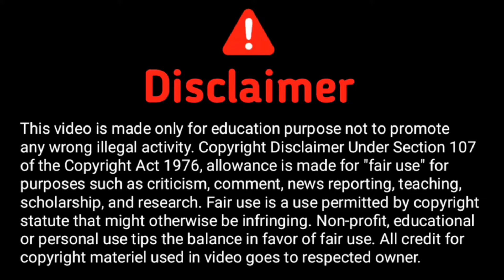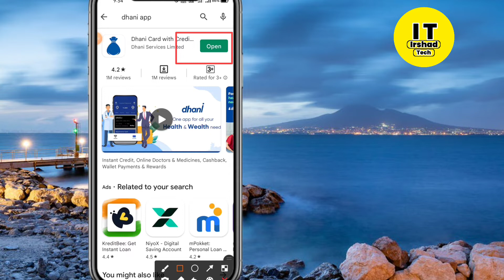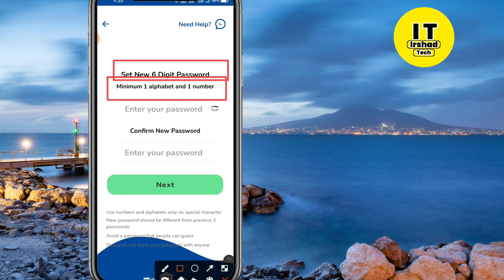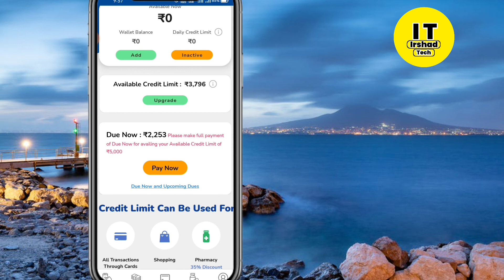Dhani Ka Password Kaise Change Kare 2022 | dhani ka password kaise set kare | How to change password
Hello Dosto Ummid Karte Hai Ki Aap Badiya Honge So Doston Aaj Ke Is Video Me Bataya Hai Ki Aap Dhani Aap Me Password Kaise Set Kar Sakte Ho Sara Jankari Video Me Diya Gaya Hai  So Doston Video Agar Achha Laga Ho To Video Ko Like Karna Aur Channel Me Pahli Bar Aaye Hai To Channel Ko Ko Lal Wale Ko Dabake Subscribe Karna Sath Hi Aap Bell 🔔 Ghanti Ko All Pe Set Karna Taki Har Naya Video Ka Notification Sabse Pahle Aapko Dekhne Ko Milega So Doston I Hope Video Aapko Pasand Aayaa  Hoga To Video Ko Share Jaroor Karna Sath Hi Doston Aap Hame Instagram Me Follow Kar Sakte Ho This Link 👉👉👉👉👉

"Your Queries"
Dhani app mein password bhul Gaya kya Karen
Dhani's mein password kaise Tode
Dhani App se paise kaise kamaye
Dhani apps mein password ko kaise hataye
Dhani apps mein password ko kaise recover Karen
instant personal loan
instant loan
personal loan
Instant personal loan
kreditbee loan
Kreditbee loan hindi
Kreditbee hindi
dhani one freedom hindi
Dhani one freedom card hindi
dhani one freedom plan
Dhani one freedom credit line
kissht loan
kissht loan app
loan hindi
Dhani password set
Dhani pin generation
Dhani registration
dhani app

dhani app me full kyc kaise kare
dhani se paise kaise kamaye
dhani me full kyc kaise kare
dhani app me kyc kaise kare
dhani se paise kaise nikale
dhani kyc kaise kare
dhani kyc approval
dhani full kyc kaise kare
dhani full kyc online
dhani pay full kyc
how to dhani app kyc
how to complete dhani kyc
how to earn money dhani app
how to get money from dhani app
dhani app se paise kaise transfer kare
dhani app se paise kaise bheje bank me
dhani app se paise kaise bheje paytm me
dhani app se recharge kaise kare
dhani app se paytm me paise kaise transfer kare
dhani app ka paisa unlock kaise kare
dhani se paise kaise nikalte hai
dhani wallet ka paisa unlock kaise kare
dhani ka paise kaise nikale
dhani wallet ka paisa kaise unlock kaise karte hai
dhani app se paise kaise nikalte hai

dhani wallet se bank me paise kaise transfer kare
dhani wallet money transfer
dhani wallet to bank transfer
dhani app wallet to paytm transfer
dhani wallet se paise kaise nikale
paise kaise kamaye, paise kaise kamaye ghar baithe
paytm cash earning apps
how to transfer dhani cash
how to transfer dhani cash into general account
how to withdraw dhani cash
how to withdraw dhani credit line

dhani wallet unblock kaise kare
dhani wallet unblock
unblock dhani wallet
how to unblock dhani wallet
how to unlock dhani cash
dhani wallet unlock kare
dhani wallet unlock kaise kare
dhani
dhani app se paise kaise nikale
dhani cash ko general balance me kaise badle
search
dhani app se paisa kese kamaye

tags for reference dhani me password kaise banaye 2022 dhani me password kaise change kare

Irshad Tech
Keeping Love 💕 And Support